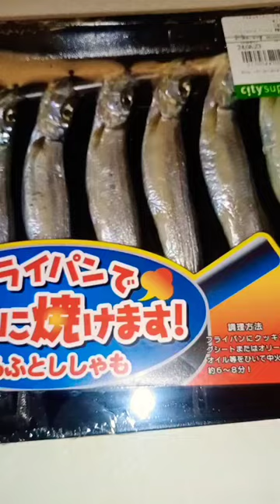Japanese Salted Smell Fish